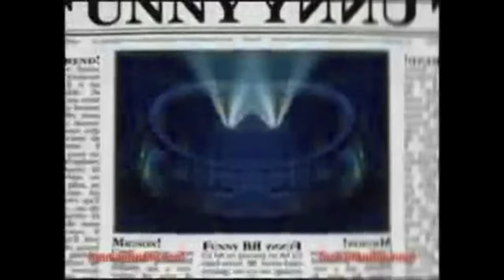The Gummy Bear Song Long English Version in Low Voice^2 (SQUARED)